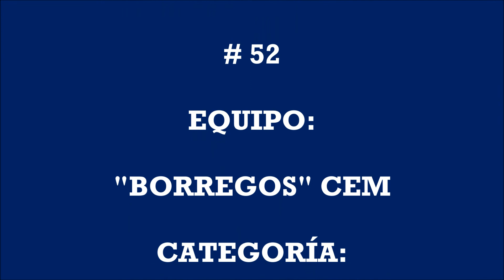"HIGHLIGHTS" PABLO RODRIGUEZ OLINE/ DLINE # 52 "BORREGOS" CEM TAUROS 2017.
Te damos a conocer el "HIGHLIGHTS" con las mejores jugadas del atleta PABLO EMILIANO RODRÍGUEZ MURILLO, quien juega en las posiciones de OFFENSIVE LINE y DLINE con el # 52 y participara con el equipo de "BORREGOS" CEM categoría TAUROS 2017, que lo disfrutes! TSVIDEO, TU PASIÓN EN VIDEO!